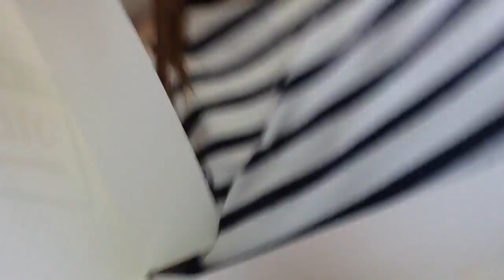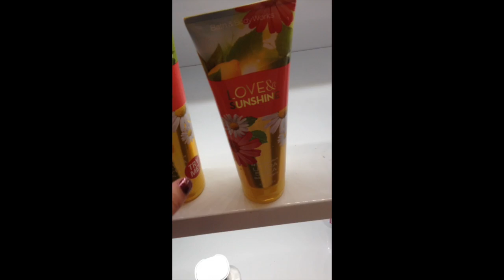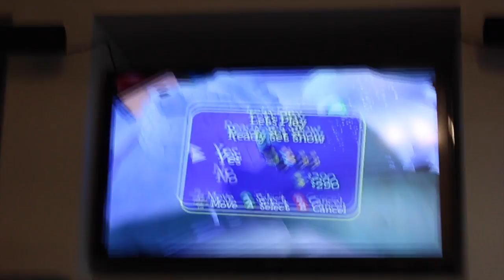Vlog #35: FINDING DORY, MALL DAY, AND RUGRATS NOSTALGIA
Sorry this vlog was so odd! I'm still getting back into the swing of vlogging 😂